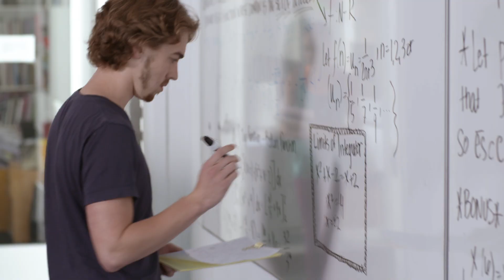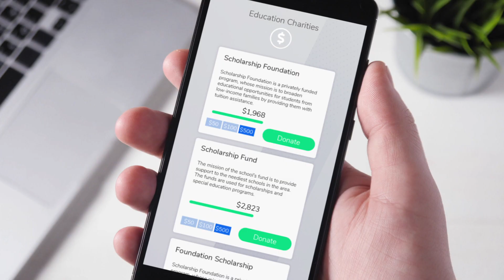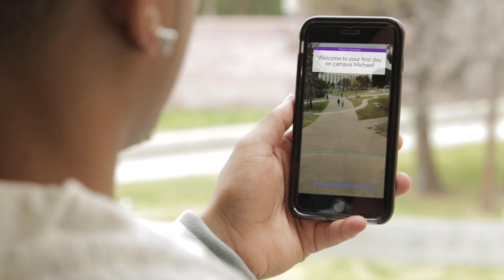Ellucian Solutions: Powering What's Next in Higher Education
The purpose of education innovation has never been clearer and as your partner, Ellucian is committed to your transformation journey by powering what’s next in higher education.

Have you had a great experience with Ellucian products?
About Us:
We provide comprehensive next-generation solutions for higher education to help you stay agile, reduce costs, and integrate information across your institution.